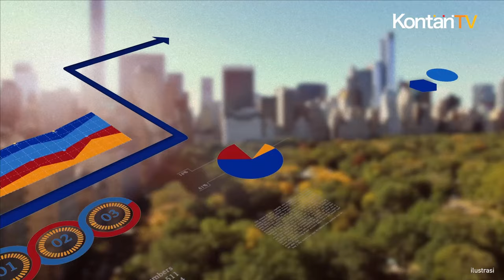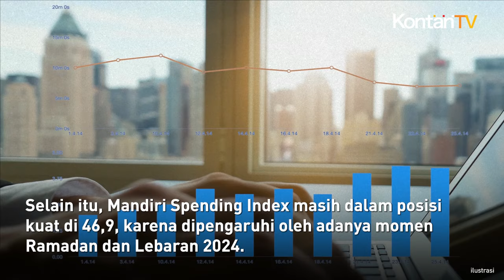Sri Mulyani Perkirakan Ekonomi Indonesia Tumbuh 5,17% di Kuartal-I 2024 | Kontan News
Menteri Keuangan Sri Mulyani Indrawati memperkirakan pertumbuhan ekonomi Indonesia mampu mencapai 5,17% pada kuartal I-2024.

"Dengan kinerja konsumsi yang baik, kegiatan manufaktur positif, capital cukup baik dari sisi Foreign Direct Investment maupun Price Managers’ Index kita prediksi untuk kuartal I-2024 pertumbuhan ekonomi kita di 5,17%," kata Sri Mulyani dalam Konferensi Pers APBN KITA, Jumat (26/4).